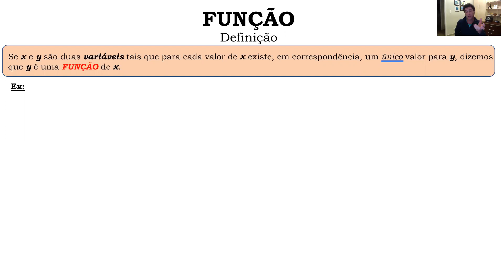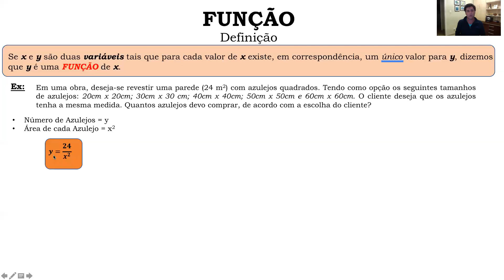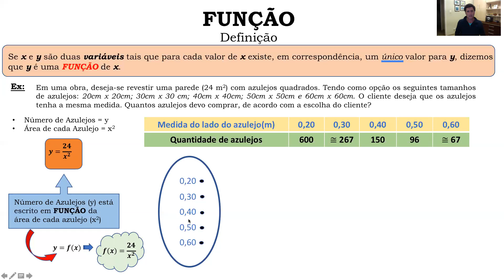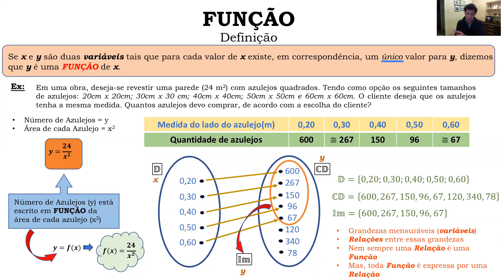Função 2 - Definição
Se x e y são duas variáveis tais que para cada valor de x existe, em correspondência, um único valor para y, dizemos que y é uma FUNÇÃO de x.